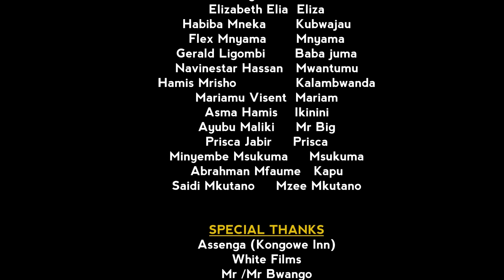“MBAGALA KWETU” Episode (no 6) Starring:Mwakatobe Tin White Tausi Ally Tausi Mdegela Mataka